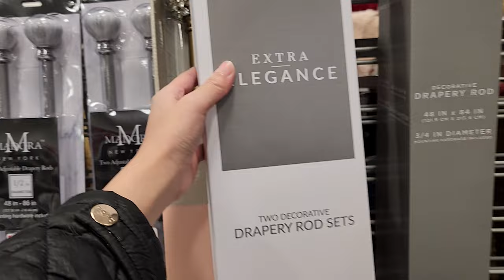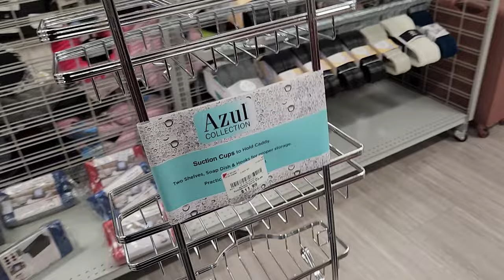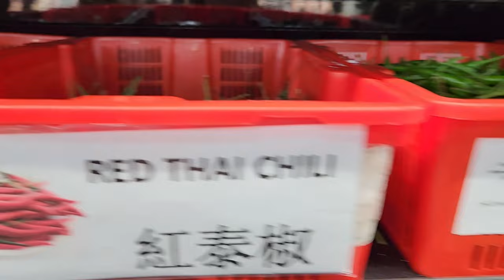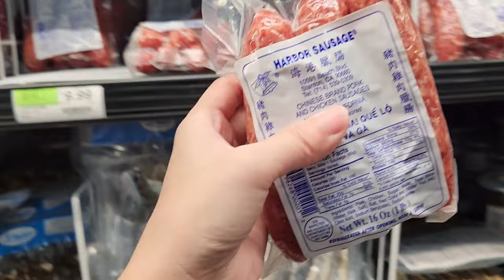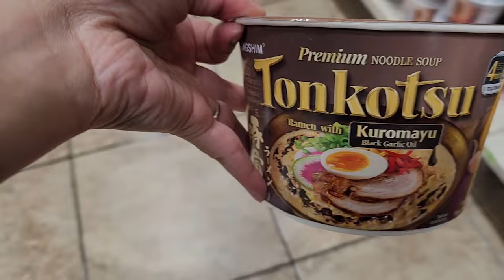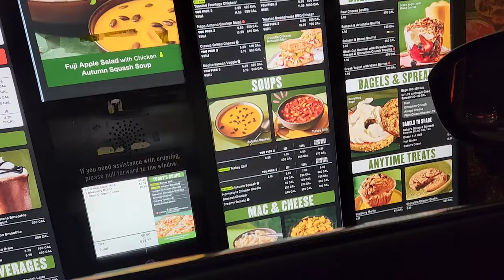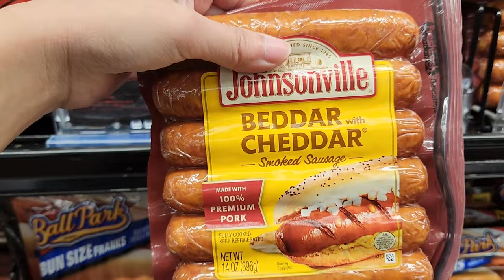Sunday Vlog | Let's run some errands | Filipina Mom Diaries